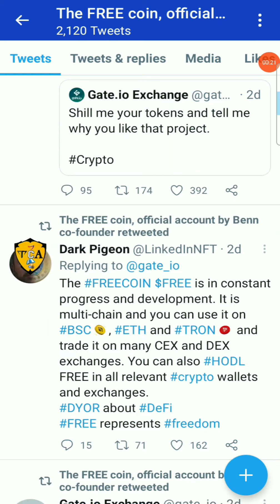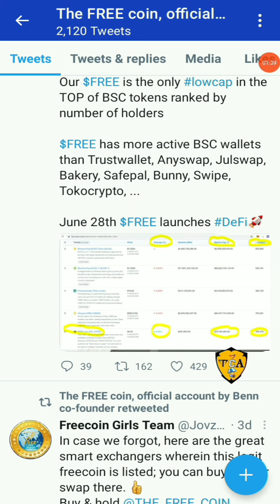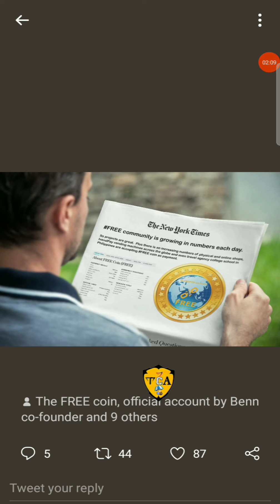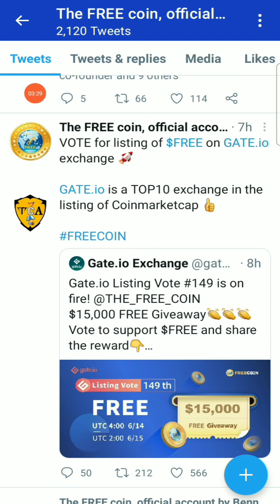FREECOIN = 1$ 🥳❤💫 | new listing in gati io exchange👌😁 | don't miss it